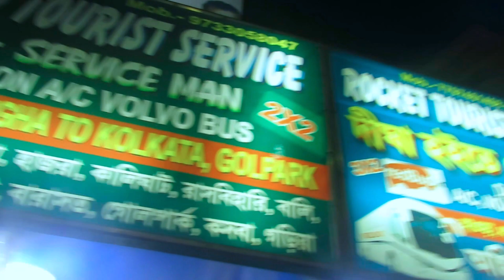kolkata to digha by bus, কলকাতা থেকে দিঘা [ দীঘা ভ্রমণ, old digha, new digha sea beach digha,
(ট্রাভেল কিং উত্তম )---
ভারত এবং পৃথিবীর সুন্দর সব পর্যটন কেন্দ্র গুলোতে ঘুরে বেড়ানোর তথ্য নিয়ে আমাদের এই ইউটিউব চ্যানেলটি  । আপনার ভ্রমণকে সহজ করতে আছে যাবতীয় তথ্যমূলক ভিডিও ও টিপস। কিভাবে যাবেন, কোথায় থাকবেন, কি দেখবেন সহ সকল বিস্তারিত তথ্য। এছাড়া বিভিন্ন সুন্দর জায়গার প্রামাণ্যচিত্র,  হোটেল রিভিউ, ভ্রমণ পরিকল্পনা এবং ভ্রমণ এর বিভিন্ন গুরুত্বপূর্ণ টিপস  নিয়েই আমাদের এই  ইউটিউব চ্যানেলটি ।
আমরা চেষ্টা করি যতটা সম্ভব সঠিক তথ্য দিয়ে আপনাদের সাহায্য করতে
travel king uttam
kolkata to digha by bus
kolkata to digha
kolkata digha bus
kolkata digha bus service volvo
digha
digha train
digha to kolkata bus
কলকাতা থেকে দিঘডঃই
3
digha hotel for unmarried couples
digha hotel
digha hotel price
digha tour
tajpur hotel
tajpur sea beach
দিঘা ভ্রমণ
7
মন্দারমনি ভ্রমন
old digha
new digha